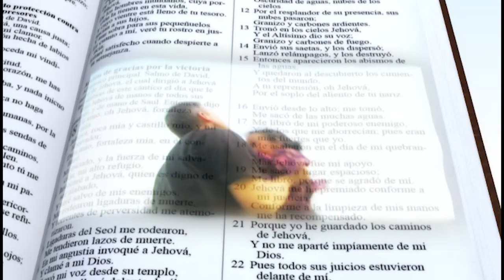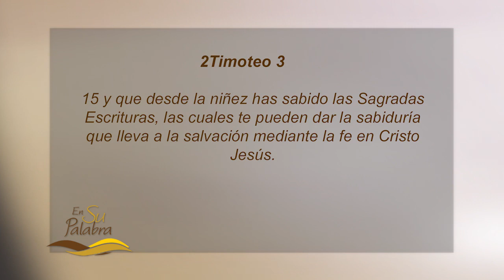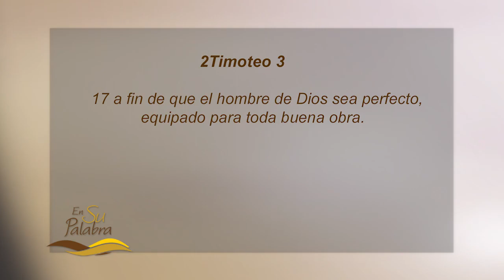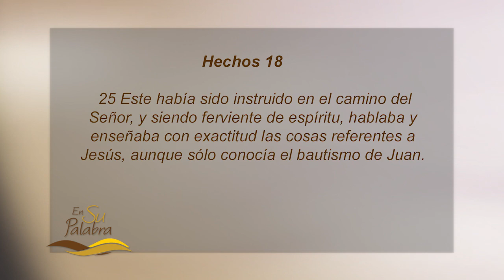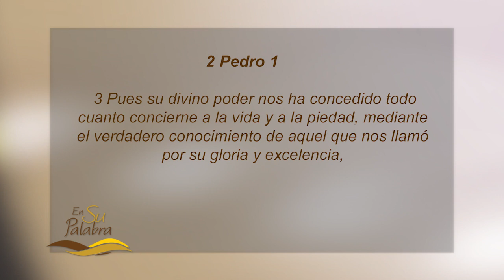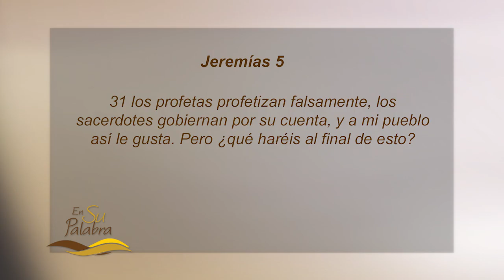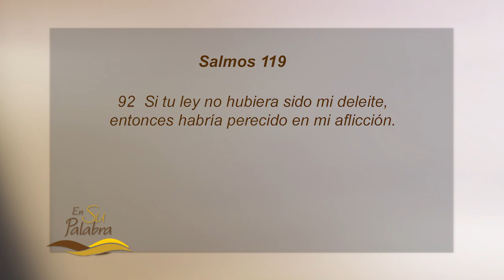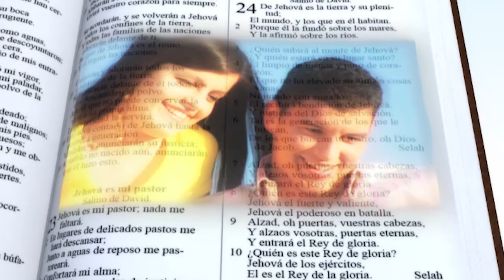La suficiencia de las Escrituras - Pastor Miguel Núñez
En los versículos de hoy, 2 Timoteo 3:14-17, el apóstol Pablo le exhorta a su discípulo y amigo íntimo Timoteo, su hijo espiritual, a que siga las doctrinas aprendidas de las Sagradas Escrituras, porque a través de su autoridad y suficiencia son la revelación divina. Esta segunda carta de Pablo a Timoteo la escribió estando en la cárcel de Roma poco antes de morir en el año 67. Le muestra que la Biblia es una guía segura a la vida eterna, esta recoge lo dicho o inspirado por Dios a través de los profetas y apóstoles. La Palabra es de provecho para todos los propósitos de la vida cristiana. Es útil para todos, porque todos necesitamos ser enseñados, corregidos y reprendidos. En las Escrituras hay algo apto para cada caso.

También tenemos 2 Pedro 1:3 en el que el apóstol Pedro nos exhorta a crecer en la fe agregando el ejercicio de diversas virtudes. Esta segunda carta del apóstol Pedro fue escrita dos años después de la primera y poco después de haber sido azotado en la cárcel en el año 67. La fe une verdaderamente a Cristo con el creyente débil y con el fuerte y purifica realmente el corazón de uno y del otro. La fe obra santidad y produce efectos en el alma que ninguna otra gracia puede producir. Este crecimiento en la fe se obtiene a través de las Escrituras, las cuales son suficientes. Tal crecimiento es una meta que también es vital para el cristiano actual, por lo que no necesitamos las tradiciones.  Los atributos de la Palabra son: autoridad, suficiencia y claridad. La inspiración de Dios en la Palabra implica cada uno de estos atributos.

Con el tema de hoy, que es la suficiencia de la Palabra, nos referimos a que las Escrituras nos bastan completamente para conocer el carácter de Dios y para glorificarlo con nuestra vida personal. Cuando la Biblia habla de un tema es totalmente autoritaria y está por encima de la ley y de la ciencia.

Las Escrituras son suficientes para enseñar, reprender, corregir e instruir.
Suficientes para enseñar de la salvación del hombre. Son suficientes para darle vista a los ciegos espirituales y crea fe al mismo tiempo. No existe testimonio que pueda crear fe como lo hace las Escrituras. El mismo poder que creó el universo es el mismo poder que usa Dios para levantar muertos y llevarlos a una nueva vida.

Suficientes para enseñar la santificación. Cuando la santificación no se observa en el creyente no es por falta de la Palabra, es por negligencia de la persona.

Suficientes para reprender. Cristo mismo utilizó las Escrituras para reprender a Satanás cuando lo tentó en el desierto. Son suficientes para librar batallas espirituales.

Suficientes para corregir al que está en error. Las Escrituras están llenas de pasajes acerca de la corrección de nuestro carácter equivocado. Como muestra tenemos el pasaje de Aquila con Apolo, que lo corrige en sus enseñanzas.

Suficientes para instruir en justicia. Las Escrituras nos guían a un comportamiento correcto. Dios revela lo correcto, lo que debemos asumir en nuestro caminar.

Dios nos ha concedido todo este conocimiento a través de Cristo y su Palabra, y debo continuar ese crecimiento, porque mientras más lo conozco mejor vivo y mejor glorifico Su nombre. Este crecimiento y conocimiento de Él lo obtengo a través de las Escrituras que revela Su mente y Su corazón.

Las Escrituras también son suficientes para levantar y cultivar la esperanza de Su pueblo. Dios es fiel y cumple todas Sus promesas. Dios consuela Su pueblo a través de la Palabra. Igualmente mejora nuestra perspectiva de la vida. Su Palabra es nuestro deleite, por lo que trae perspectiva correcta a nuestra vida.

Queda prohibida la reproducción total o parcial de este recurso, por cualquier medio o procedimiento, sin para ello contar con nuestra autorización previa, expresa y por escrito.
Toda forma de utilización no autorizada será perseguida con lo establecido en las leyes internacionales de Derecho de Autor.